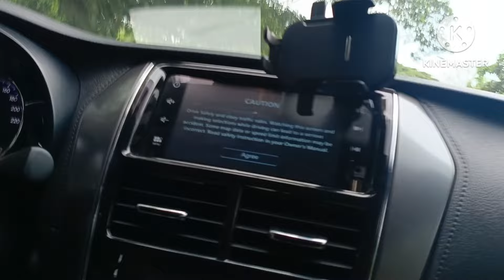REYCHELLE NATUWA KAY DONG ROEL